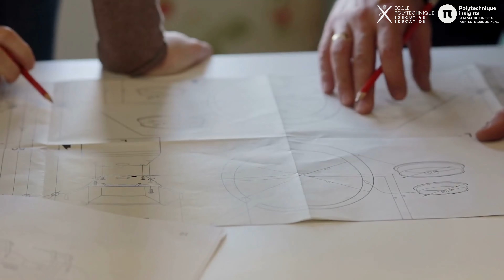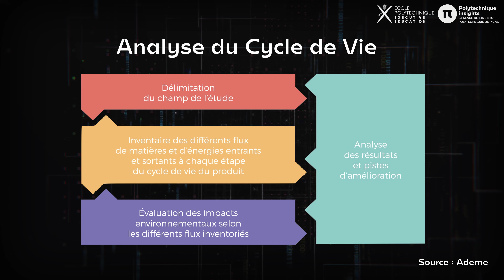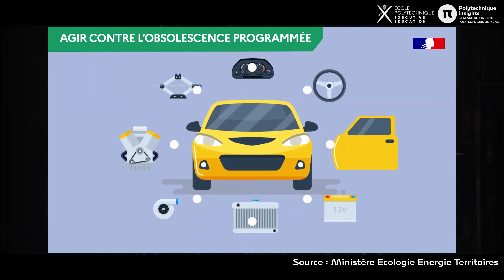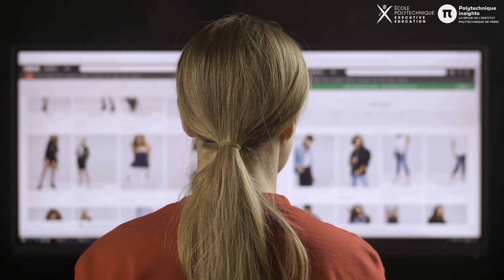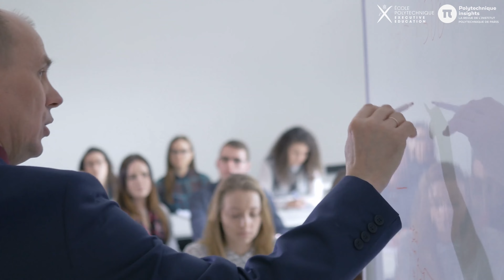Comment créer de la valeur avec l’éco-conception ? Épisode #1 : Benjamin Cabanes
Réduire de 40 % les émissions de gaz à effet de serre d’ici 2030, limiter le réchauffement climatique à moins de 2 degrés : si l’on veut respecter l’Accord de Paris (2015), il faudra adopter de nouveaux modèles de production, et penser bien en amont à la performance environnementale des produits et des process industriels ou commerciaux. Pour ce faire, les entreprises peuvent s’appuyer sur le principe de « l’éco-conception », qui consiste à intégrer autant d’aspects et de process environnementaux que possible dans les produits, bien avant leur mise sur le marché.
Découvrez le témoignage de Benjamin Cabanes, enseignant-chercheur en sciences de gestion à l'École des mines de Paris et à l'École polytechnique (IP Paris).

Retrouvez également Innovation : Comment créer de la valeur avec l’éco-conception ? Épisode #2 : Nicolas Cruaud

L’École Polytechnique Executive Education est l’organisme de formation professionnelle de l’École polytechnique proposant des programmes d'excellence pour les particuliers ou les entreprises.
Notre offre de formation continue conjugue les dernières avancées scientifiques et technologiques avec les récentes tendances en termes de management et d'innovation.

L'Eco-conception met en perspective des enjeux technologiques et sociétaux que nous accompagnons avec des programmes de formation de haut niveau :

Retrouvez l'intégralité de notre offre de formation sur notre site internet

Polytechnique Insights est une revue digitale dédiée aux innovations et aux résultats des recherches, à leurs implications socio-économiques, ainsi qu’aux grands mouvements qui affectent le monde dans les domaines de l’environnement, de la santé, des ressources naturelles, de l'énergie, des finances et de la démographie.

Intervenant : Benjamin Cabanes
Réalisateur : Sébastien Avila
Journaliste : Marina Julienne
Assistant : Poline Barthès
Rédacteur en chef : James Bowers
Production : Polytechnique Insights / Ecole Polytechnique Executive Education
Archives : Storyblocks